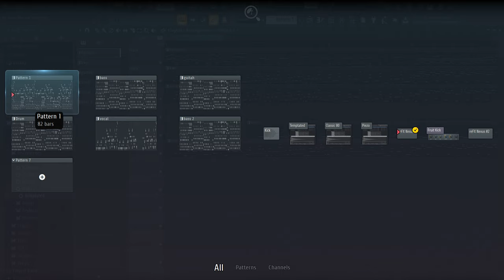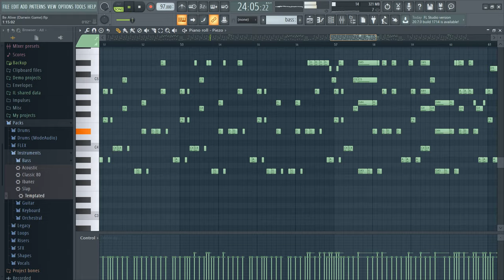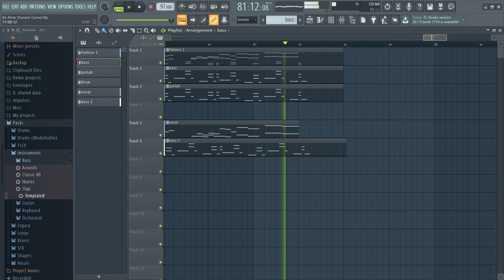Alive Mashiro Ayano - Darwin's Game (Acoustic Cover) || Fl Studio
In This Video, I'm making An Acoustic Cover song Alive By Mashiro Ayano from anime Darwin's Game
I'm Using Fl Studio

you can download the MP3 here